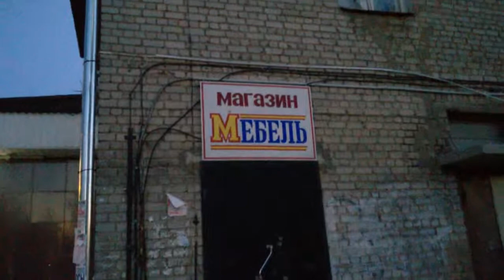Супервывеска.Короли маркетинга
Приветствуем всех на нашем канале.Не могли не поделиться увиденным.Посмотрите и Вы.Улыбнитесь.